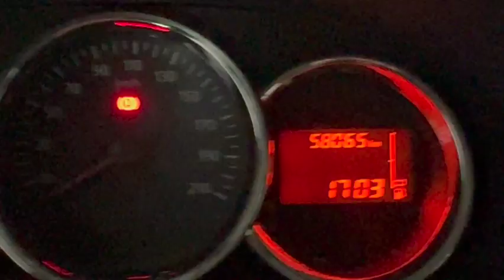Dacia Lodgy 1.6 85cv Neopatentati ET183GV